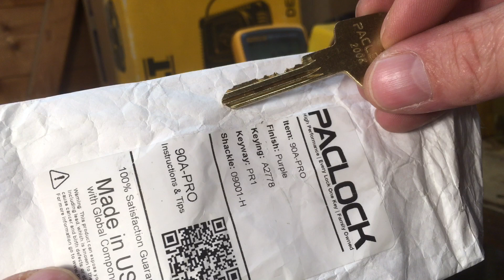PACLOCK 90A-PRO, 7Pins.